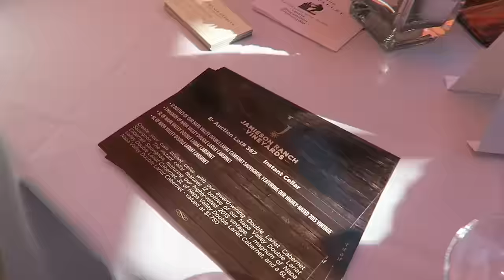First Time Wine Tasting with Rachel McCord & Anchor Splash!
Hey everyone! Today was a super busy and fun day! First I went to all my classes and then it was time for Anchor Splash, my sorority's philanthropy event which is awesome! It was a super fun event and we were able to raise $33,000 for the Blind Children's Center, Guide Dogs for the Blind and for organizations that help with visually impaired veterans! It was super funny to watch the fraternity men compete and it was great hanging out with my sisters. After that I attended my first ever wine tasting at Sotfitel Hotel in Beverly Hills hosted by Rachel McCord and the McCord list for the Napa Valley Vinters Charity Auction! It was super fun and it all supported an incredible cause. It was absolutely beautiful and I felt that I was in a wonderland since the decor was stunning! Thank you all so much for watching, I hope you enjoy today's vlog and I'll talk to you all tomorrow!

XOXO

Cindy